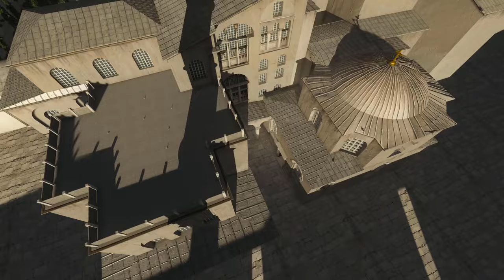The Wondrous Waters of Constantinople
Labex Resmed - Investissements D'Avenir. Consultant: Dr. Brigitte Pitarakis